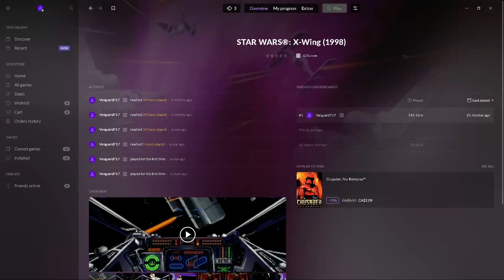Star Wars X-Wing (1998) Tour of Duty: Tour 4 Mission 9 (A-Wing): Guard Transfer Area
Clear a few gunboats and some transports, very simple mission.

Mission craft: A-Wing Red 1

Objectives to accomplish

Conditions to prevent

Freighters: any destroyed

Chapters

0:00 Mission Briefing
1:09 Mission Playthrough
18:43 Score Screen